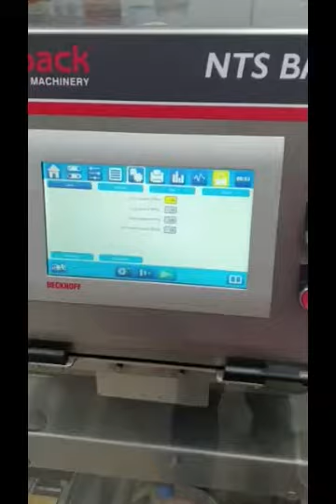Redpack NTS BM flow wrapping trayless Asparagus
This video shows fresh Asparagus being flow wrapped on an NTS BM. This is a box motion machine which creates a tight pack even with loose products.